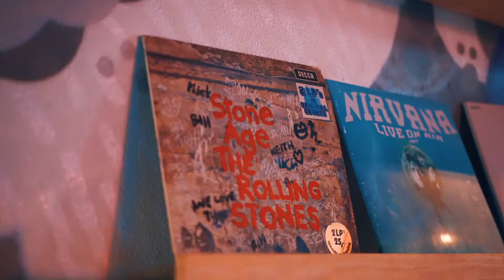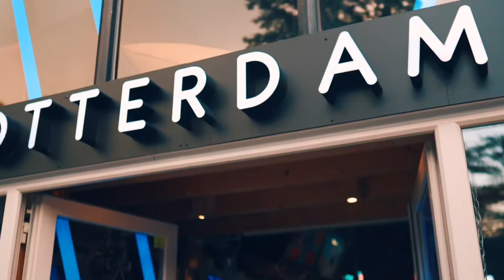Aftermovie VapeNight 24.06.22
This event will return after the summer.